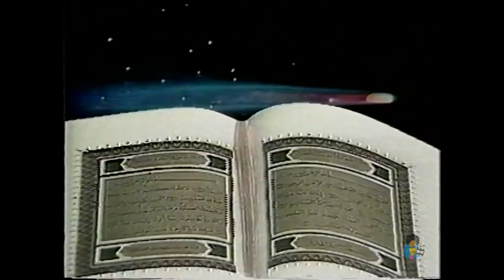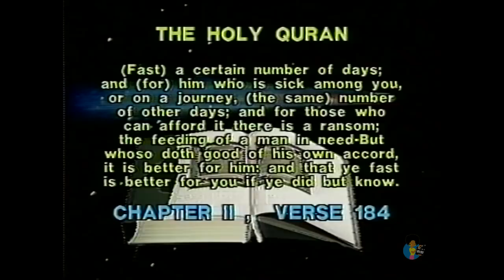Ramadan & Fasting (1994)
Basic overview examining the practice of Fasting (sawm) as it relates to Islam.

Ramadan begins
Sunday, May 5, 2019
and ends

Ramadan (/ˌræməˈdɑːn/; Arabic: رمضان‎ Ramaḍān, IPA: [ramaˈdˤaːn]; also known as Ramazan, romanized as Ramzan, Ramadhan, or Ramathan) is the ninth month of the Islamic calendar and is observed by Muslims worldwide as a month of fasting (sawm) to commemorate the first revelation of the Quran to Muhammad according to Islamic belief. For Muslims, Ramadan is a month of fasting, prayer, reflection and community.This annual observance is regarded as one of the Five Pillars of Islam.The month lasts 29–30 days based on the visual sightings of the crescent moon, according to numerous biographical accounts compiled in the hadiths. -Wikipedia